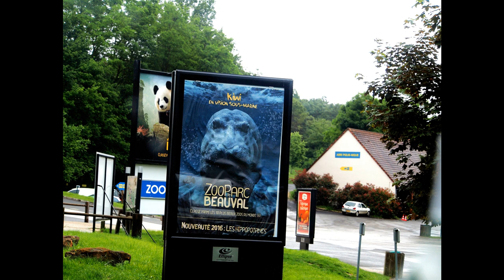©HD Hippopotames le Ballet Beauval2016 Photo&Photopeinture Anciaux Martine MondeTvWebFaune©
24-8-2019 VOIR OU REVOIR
L'HIPPOPOTAME quel spectacle
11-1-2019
voir ou revoir, j'en avais entendu? des vertes et des pas mures sur le caractère peu commode de l'hippopotame, et bien je tiens à vous dire, que quand je l'ai vu se dresse,r pour regarder ce que l'on faisait, j'ai changer d'idée, je l'ai trouvé cool, et joueur, curieux aussi. A.T.
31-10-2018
Mis à jour
La Terre est malade. Voici ce que révèle le dernier rapport "Planète Vivante", rendu tous les deux ans par le WWF. Selon l’organisation internationale, 60 % des animaux sauvages de la planète ont disparu au cours de ces 40 dernières années. Un chiffre en constante augmentation - il se situait à 58 % en 2016 et à 54 % en 2014 - et extrêmement inquiétant, selon Isabelle Autissier, présidente du WWF France. "L’évolution majeure du rapport Planète Vivante, que WWF fait quand même depuis 40 ans, c’est que la biodiversité mondiale se dégrade, et en particulier les populations de vertébrés sauvages qui s’écroulent […] et on sait qu’on la perd du fait des hommes", s’alarme-t-elle.

Présentation©HD Hippopotames le Ballet Beauval 2016
 Photo&Photopeinture Anciaux Martine MondeTvWebFaune©
THOMASANDRE,poète,écrivain
MARTINE ANCIAUX, photographe d’art, créatrice de la photo-peinture,Creator photo painting, Art 21ème Siècle, art photographer, photo-peinture,

©L’HIPPOPOTAME poème THOMAS André© 4-9-2018

L’hippopotame parait pataud,
Pourtant, quand on le voit évoluer dans l'eau,
 Il est loin d'être, cet animal pataud,
Malgré son poids, il est élégant dans l'eau.

Sur la terre ferme, c'est sa lourdeur qui interpelle,
Muni d'un corps énorme  posait sur des pattes qui semblent atrophiés,
On aurait presque envie de le pousser tellement cela nous interpelle,
Alors tant bien que mal, il se dirige vers l'eau, lentement avec sa masse hypertrophiés.

Alors se passe la métamorphose, d' un géant lourdaud
 Il devient cavalier de l'eau,
Se propulsant avec une habilité, et une grâce hors du commun,
Dans la faune animal, cela est peu commun.

Ici, dans cet aquarium géant vitré de Beauval,
Il caracole, et se montre dans un show improvisé,
Comme si il était apprivoisé,
Merveilleux spectacle, que cette beauté animale qui s'offre à nous, au zoo de Beauval.

Article du LAROUSSE
  hippopotamidés est probablement issue d'un tronc commun
avec les lignées qui ont ensuite donné d'une part les suidés (porcs et autres sangliers
 et, d'autre part, les ruminants (cervidés, bovidés...). Durant l'ère tertiaire,
plusieurs rameaux d'hippopotames ont divergé. Ils n'ont plus, aujourd'hui,
 que deux descendants: l'hippopotame (Hippopotamus amphibius)
 et l'hippopotame nain (Choeropsis liberiensis), qui est resté bien plus
proche des formes anciennes. L'aire de répartition de ces deux espèces
 montre de nos jours une nette tendance à la réduction.
Ainsi, pendant le pliocène et le pléistocène, il y a 2 à 3millions d'années
 de nombreuses espèces d'hippopotames ont rayonné en Asie (Sri Lanka comprise)
, en Europe et en Afrique (Madagascar comprise), le seul continent où elles se sont maintenues.
 Trois ou quatre espèces ont cohabité, parmi lesquelles Hppopotamus gorgop
qui vivait dans une eau plus profonde que l'amphibie actuel. Il y a encore 120000 ans,
des hippopotames pataugeaient dans les larges rivières de ce qui est devenu l'Angleterre.
.. La Crète et Chypre ont hébergé, jusqu'à il y a 10000 ans,
 un hippopotame pygmée (Phanourios minutus). Des fouilles, faites entre 1980 et 1987 à Chypre,
 montrent des restes d'hippopotames associés à des traces d'activité humaine.
 Peut-être est-ce l'homme qui a accéléré la disparition de l'animal de ces îles?
 À Madagascar aussi, on a trouvé des vestiges d'un petit hippopotame (Hippopotamus lemerlei),
 qui existait encore il y a seulement 2000 ans environ. On pense qu'une importante
 variation climatique l'aurait fait disparaître, juste au moment où l'homme est arrivé sur l'île,
 au début de l'ère chrétienne. Il était le seul ongulé indigène à l'île.
Les hippopotames habitaient jadis la basse vallée du Nil. Pour les anciens Égyptiens,
 leur silhouette arrondie et généreuse évoquait une déesse de la Fécondité,
 et ils furent souvent représentés sous cette forme sur les bas-reliefs.
 Aujourd'hui, en Afrique, l'hippopotame continue à jouer un rôle important dans la vie des gens,
 des fleuves et des lacs. Et ce rôle n'est pas seulement nourricier: il a, en effet,
pénétré la culture des groupes ethniques qui les côtoient. Ainsi, dans le delta du Niger,
 à l'occasion du festival de l'eau de Owu, des participants posent sur leur tête un masque en forme d'hippopotame.